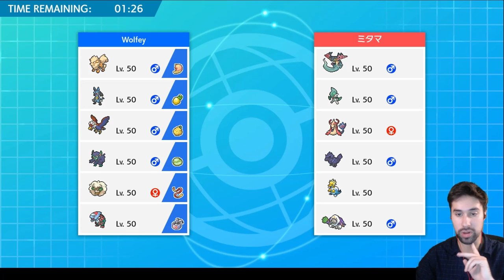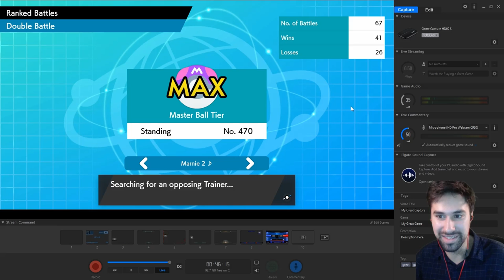TEACHING ALPHARAD COMPETITIVE POKEMON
ALPHARAD AND WOLFEY PLAY POKEMON SWORD AND SHIELD! WOLFE GLICK TEACHES ALPHARAD HOW TO DESTROY PEOPLE WITH DRACOVISH! WOLFEY AND ALPHARAD EPIC DRACOVISH SWEEP! HOW TO WIN WITH DRACOVISH! HOW TO PLAY POKEMON COMPETITIVELY! HOW TO WIN AT POKEMON!